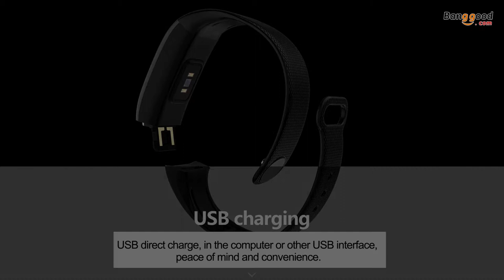Bakeey X1 Color Screen Blood Pressure Heart Rate Monitor Sport Fitness Tracker Bluetooth Smart band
Description
1 * Bakeery X1 Color Screen Blood Pressure Heart Rate Monitor Sports Fitness Tracker Bluetooth Smart band